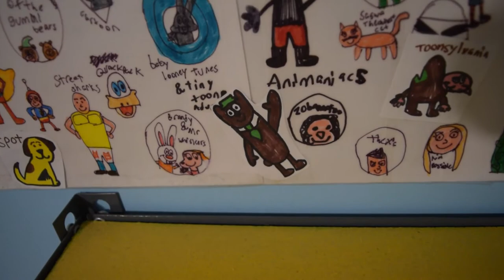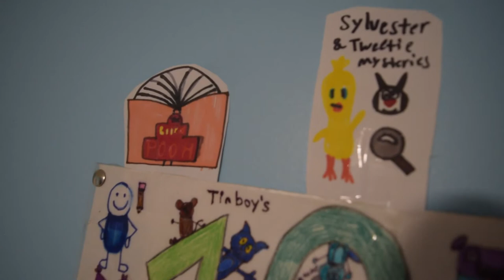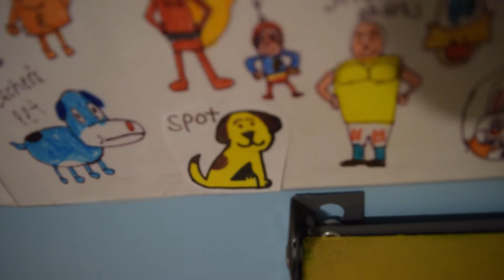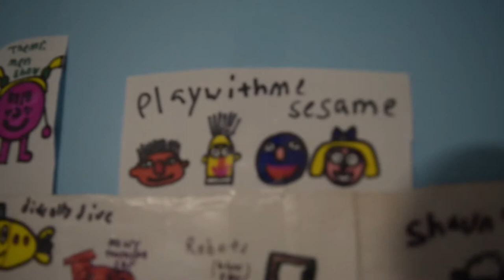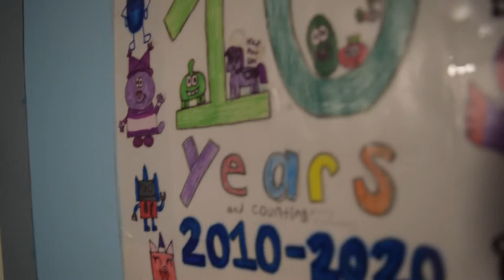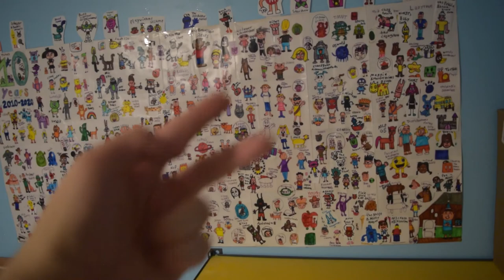My Cartoon Poster Update 11-13-21+Sad news at the end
My 5th update of the cartoon poster will come soon, once a find a few more. This is a tribute to Ron Rodecker who was also the producer of Dragon Tales. I repsect your opinion if you don't like Dragon Tales.